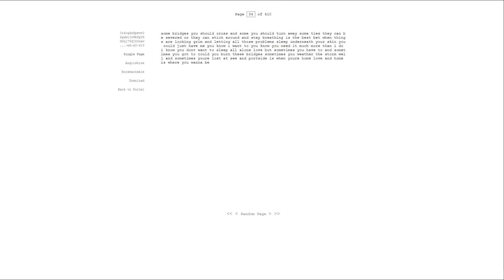In February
Recorded 2006

Some bridges you should cross and
some you should burn away.
Some ties they can be severed
or they can stick around and stay.
Breathing is the best bet
when things are looking grim.
And letting all those problems
sleep underneath your skin.
You could just have me,
you know I want to,
you know you need it,
much more than I do.
I know you don't want
to sleep all alone, love,
but sometimes you have to
and sometimes you've got to.
Could you burn these bridges?
Sometimes you weather the storm well
and sometimes you're lost at sea.
Portside is when you're home, love,
and home is where you wanna be.